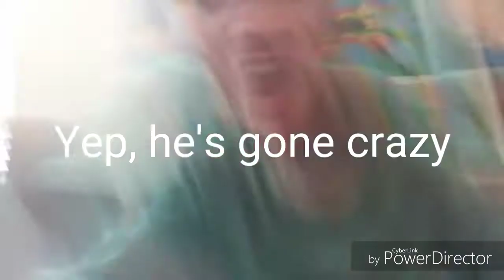EXPOSING EXPOSE CHANNELS!!!